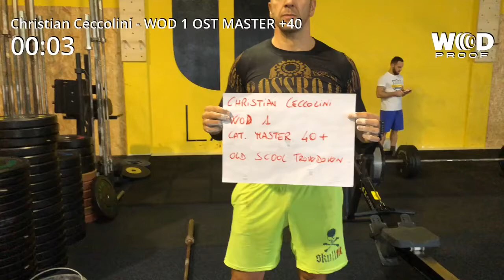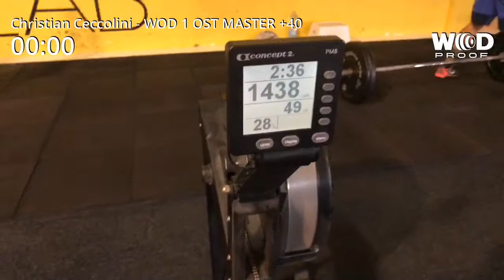Christian Ceccolini WOD 1 OST MASTER + 40